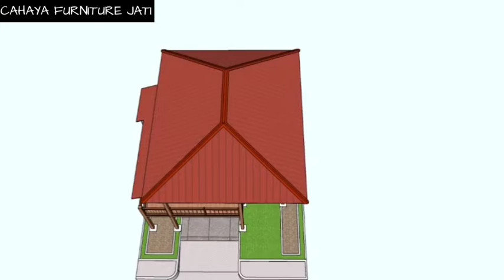RUMAH KAYU JATI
JASA PEMBUATAN RUMAH KAYU
CAHAYA furniture jati
alamat Sumbawa besar NTB
info pemesanan
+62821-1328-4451